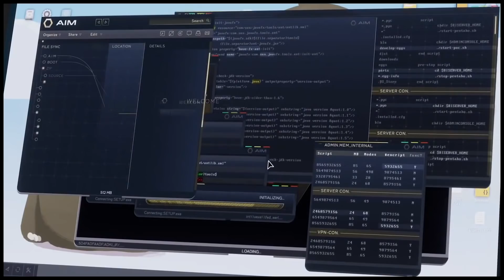Square Enix Confirms Marvel's Avengers was a Huge Bomb